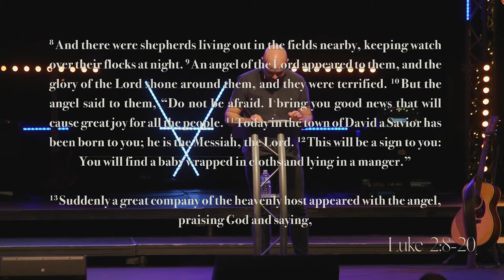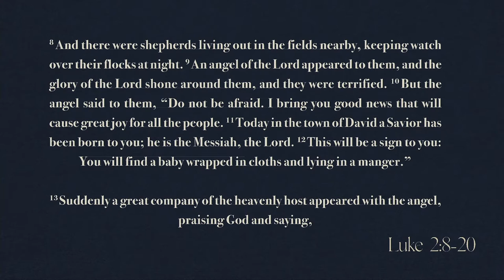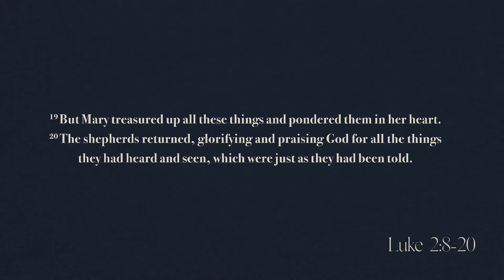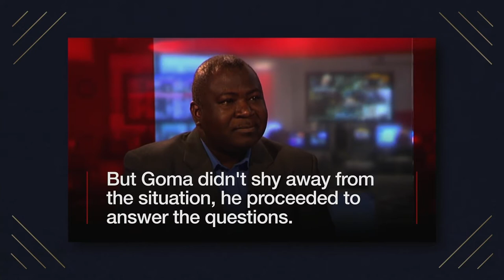Seeking His Presence (Part 1, Luke 2:8-20)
Tom takes a look at the shepherds in Luke's gospel account of the Christmas story and reminds us of the importance of seeking God's presence.